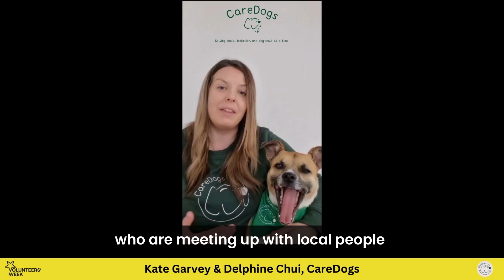Thank you from CareDogs charity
For Volunteers' Week, we're showcasing heartfelt messages from local organisations to their amazing volunteers!

In this video, Kate Garvey (Manager) and Delphine Chui (Founder) of CareDogs charity express their gratitude to volunteers.

Find out how you can get invoved in volunteering for CareDogs charity